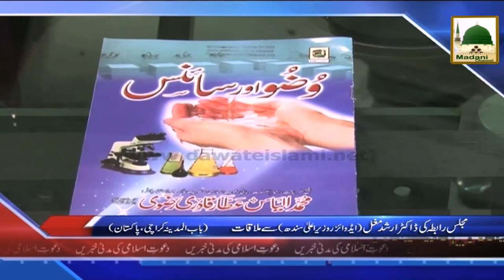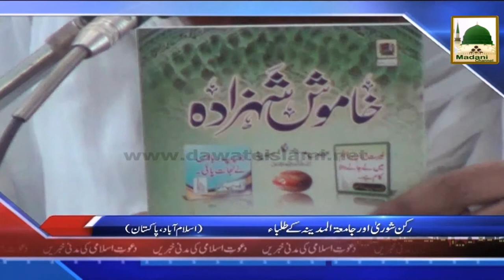Madani News Urdu(11 Zulhijja - 07 October)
This video containsMadani News Updates in Urdu for the Day of 07 octo 2014.